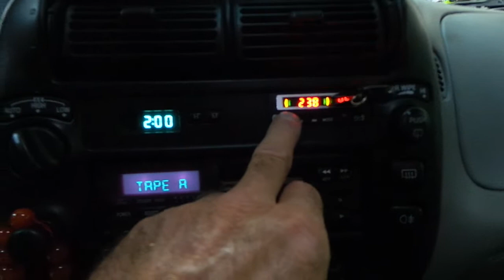Ford explorer Radyo Teyp Aux Usb Bluetooth müzik çalar modül uygulaması